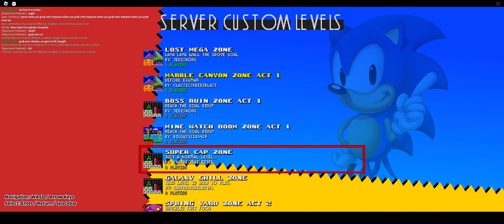Classic Sonic Simulator Christmas 2022 Early-Morning Gameplay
Came across this ROBLOX experience on a Christmas Eve night of boredom trying to find funny things to mess around with, though I didn't end up playing any stages that were amazing, I'm glad kids can have such a robust and accurate tool to learn level design with something a bit more intricate like classic Sonic gameplay.